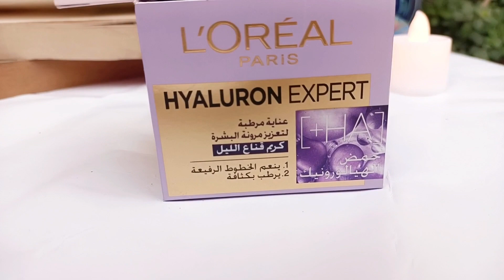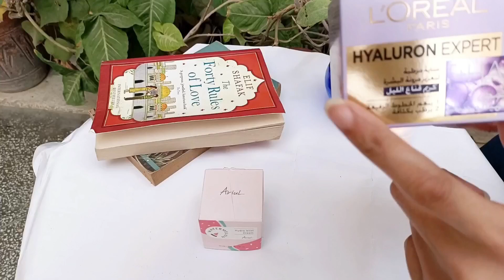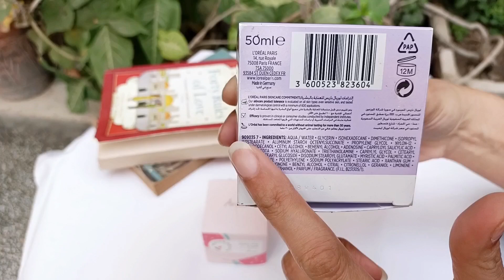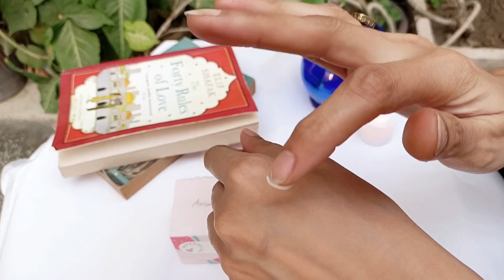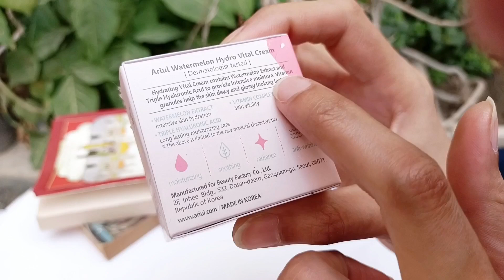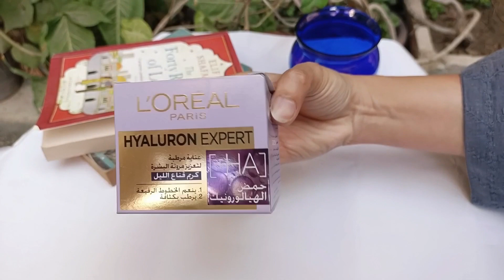Detailed Review On L'OREAL Paris Hylouron Expert Night Cream & Ariul Watermelon Hydro vital Cream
Review Alert!

Instagram accounts:360fitnessnbeautysalon.
Handi5358.